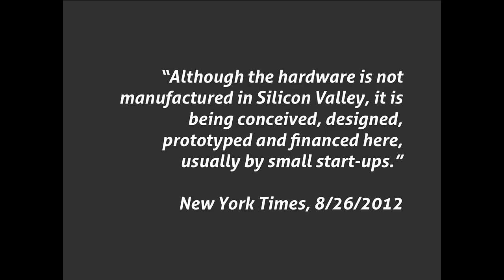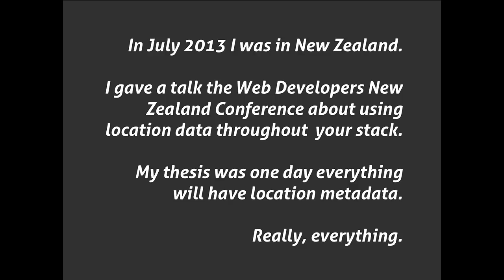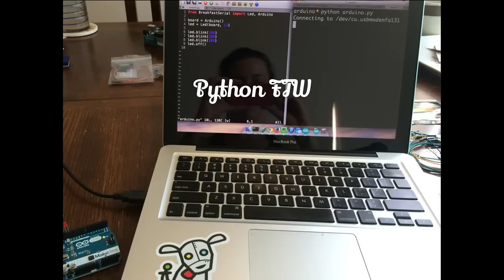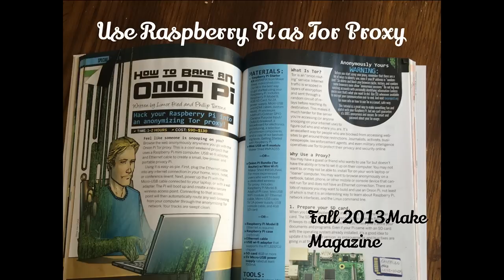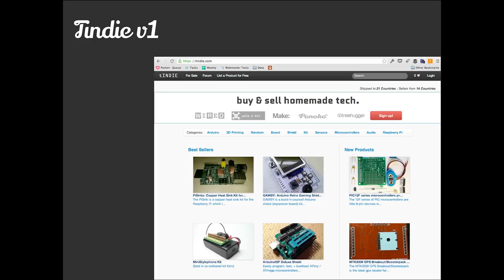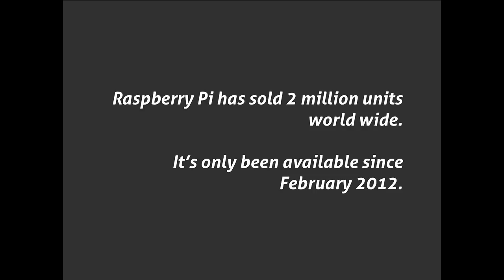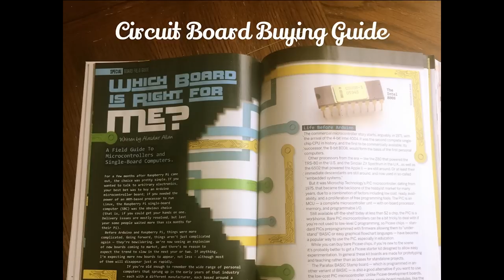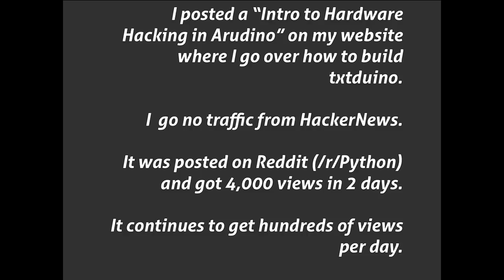Hardware Hacking, Soldering and Internet-Connected Chicken Eggs: FutureStack13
The New York Times recently proclaimed that there is "A Hardware Renaissance in Silicon Valley." As the barriers (both in cost and access) to hardware hacking have come down, and we have started to see everyone from young kids to artists building on top of Arduino and Raspberry Pi. But what does this mean for the future of hardware? And how will it impact all us software people?

In this talk I will answer those questions, exploring about my experiences as a "Software Person in a Hardware World", running the engineering team at Tindie ("Etsy for Hardware Makers"). I'll discuss how I started hacking hardware, the trends in this nascent market, and impact of the "Internet of Things" where even the eggs in our refrigerator can be connected to the Internet.